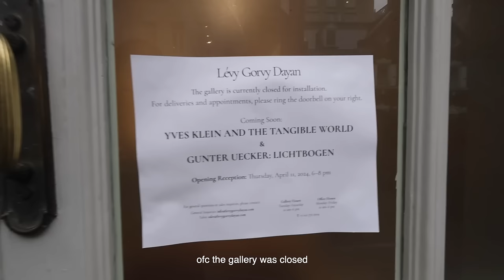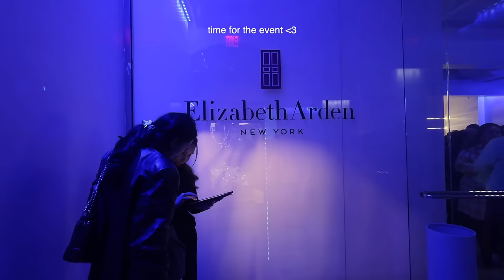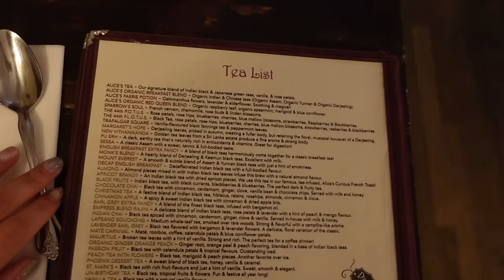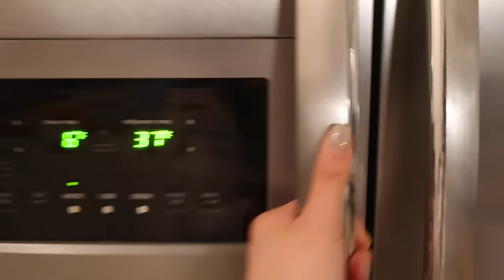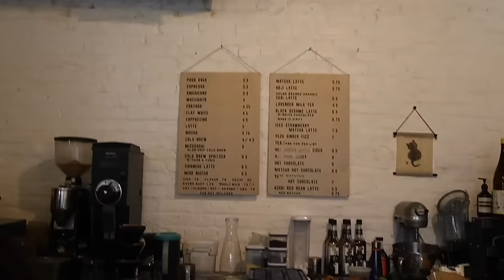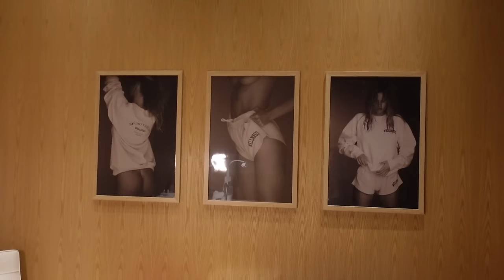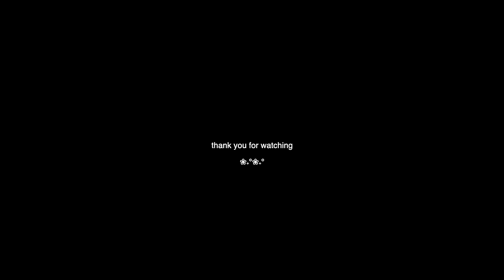settling back into NYC ⭐️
so so grateful I got to travel around Asia for 3 weeks, but coming back to NYC never felt better~ I took this time to organize everything and most importantly, take care of myself.

I hope this video motivates you to do something you’ve been delaying, or to just reach out to your friends to catch up hehe

next week's video is dedicated to all moms and mother figures ᰔᩚ can’t wait to share more!!